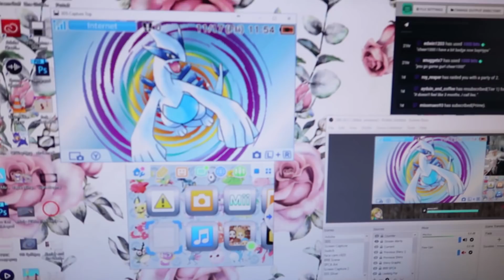Rearranging & Getting Rid of Stuff!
PRE-ORDER MY BOOK!